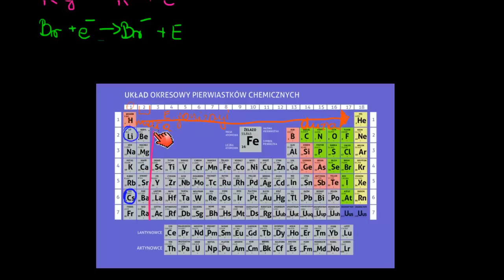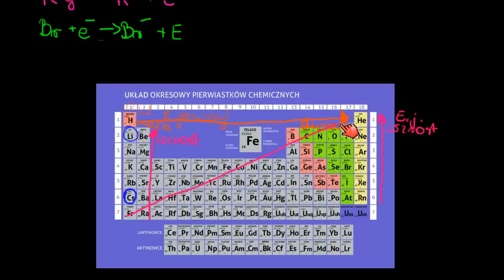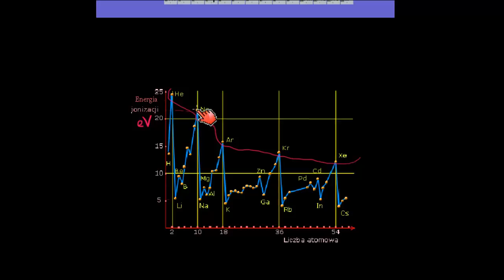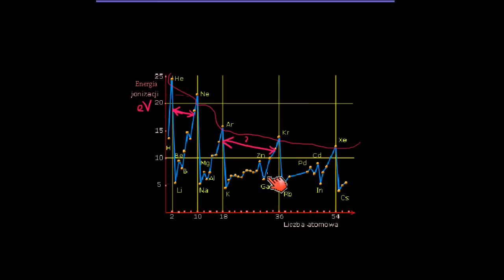Własności pierwiastków w ukladzie okresowym: energia jonizacji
CC: NC-BY-SA